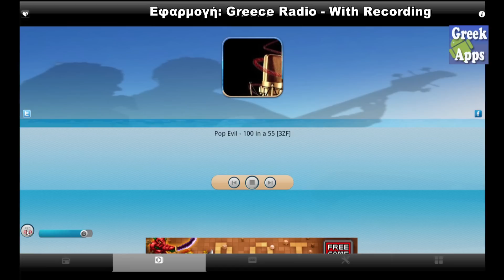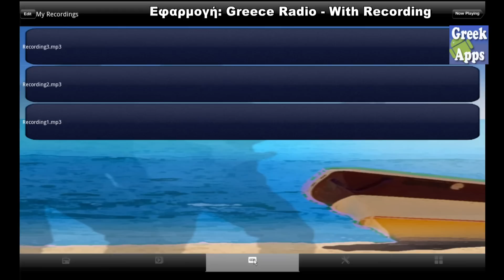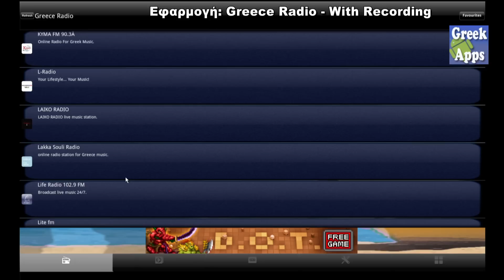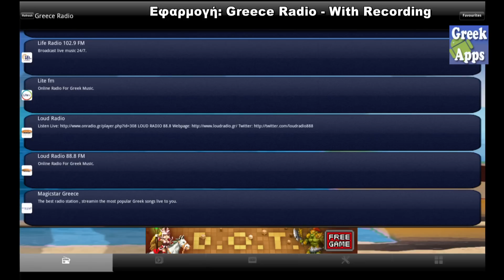Greece Radio With Recording (android)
Ελληνικό ραδιόφωνο με ηχογράφηση